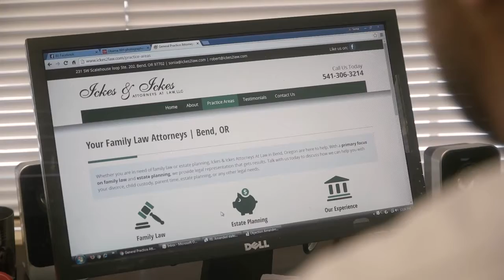Child Custody Attorneys in Bend OR, details at YellowPages.com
Ickes & Ickes Attorneys At Law
 Child Custody Attorneys
 231 SW Scalehouse loop Ste. 202, Bend,  OR, 97702